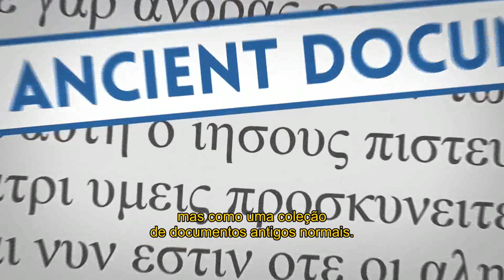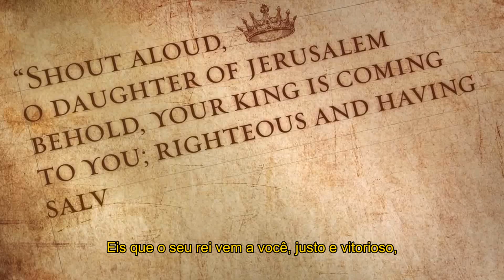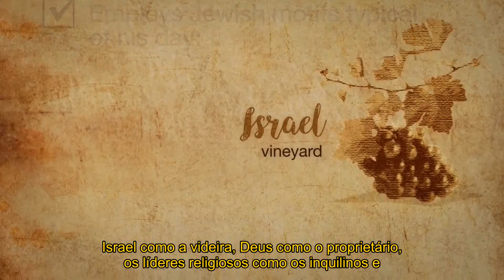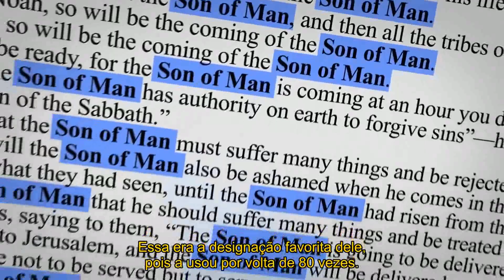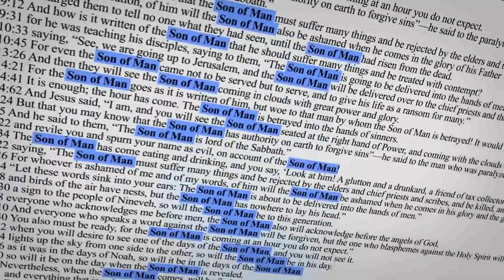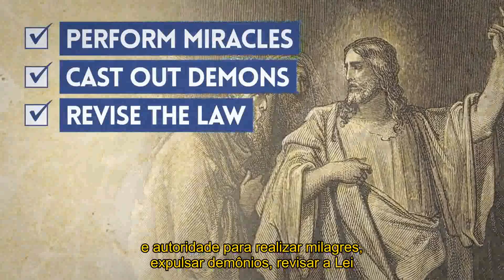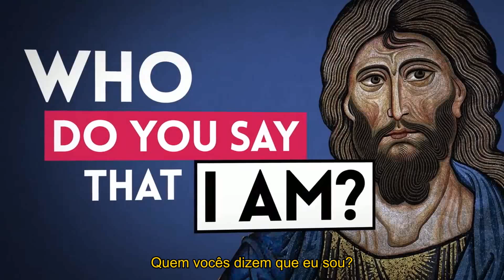Quem Jesus achava que era?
ReasonableFaith.org